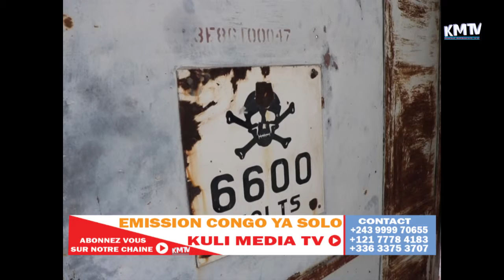SABOTAGE DU PROGRAMME D'URGENCE DU CHEF DE L'ETAT PAR UN INCIVIQUE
N’oubliez pas de cliquer sur la cloche de notification afin de recevoir régulièrement nos vidéos, une fois mis en ligne.
Merci. God bless you